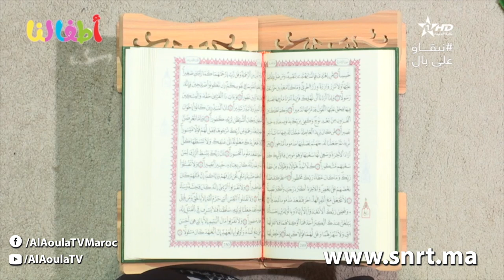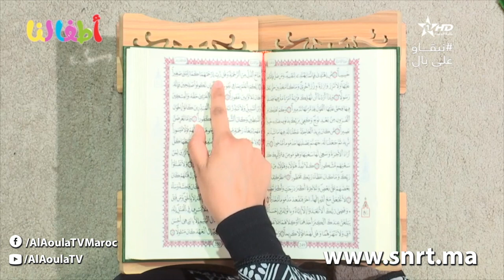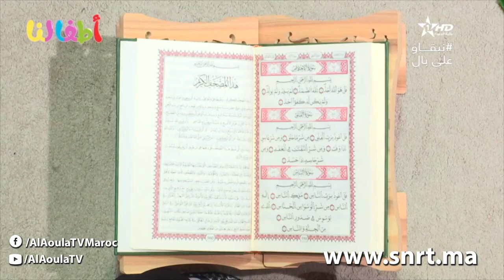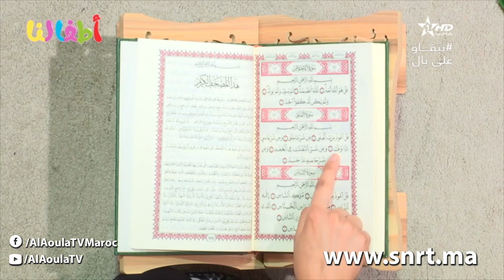Atfalona - Ep 19 - برنامج أطفالنا